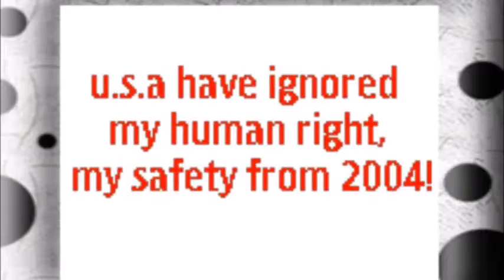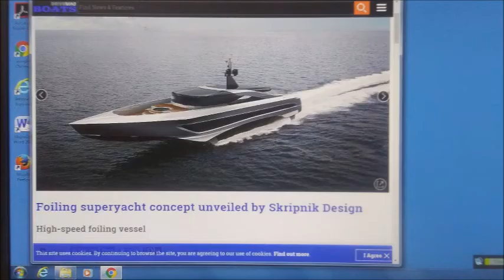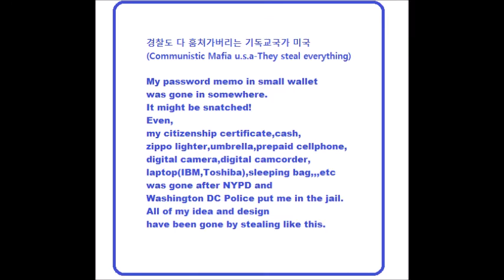My Mar 16,17 2020 Slideshow 1